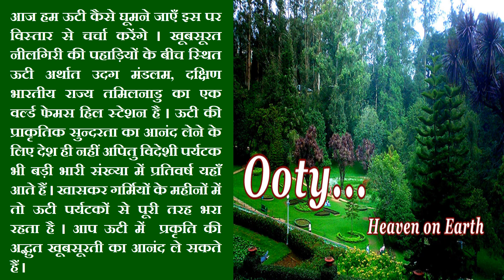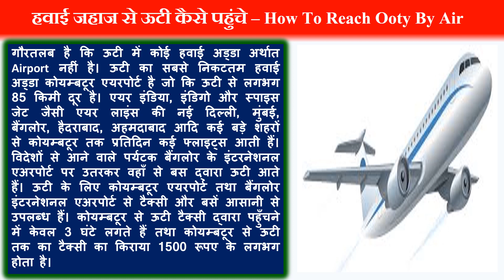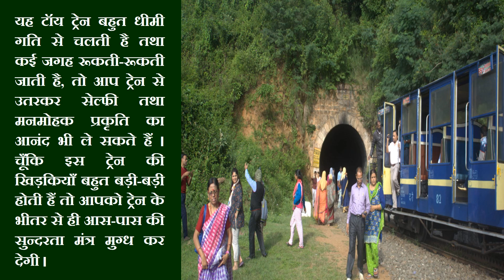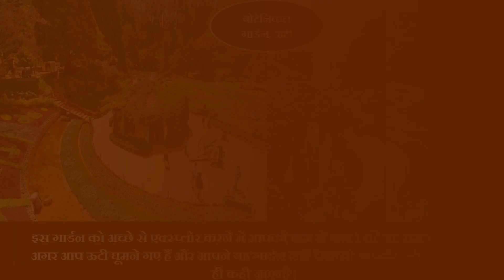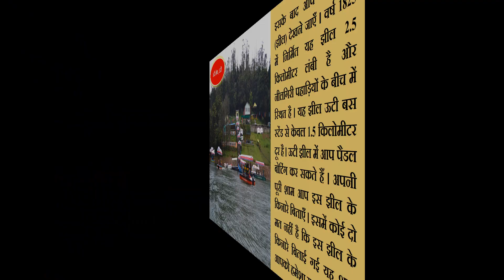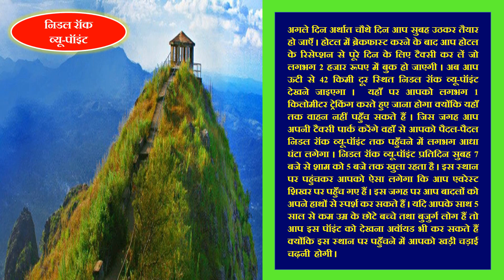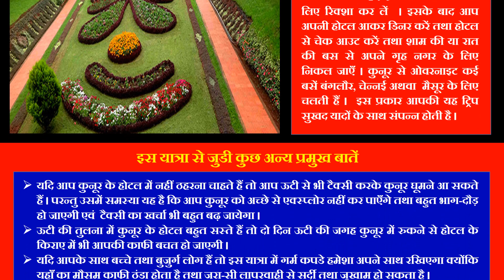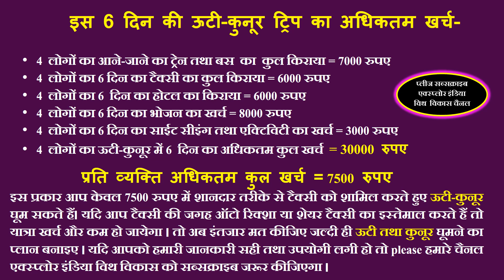Ooty Tourist Places to Visit - Complete Travel Guide Video in Hindi | Ooty (ऊटी) Hill Station Trip